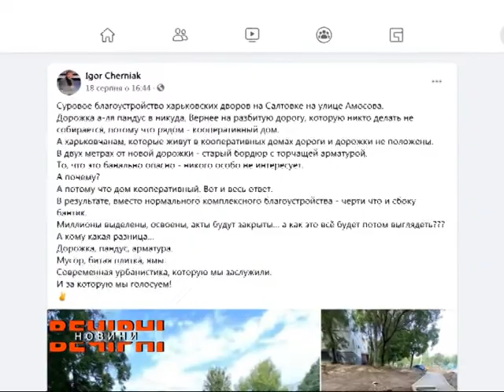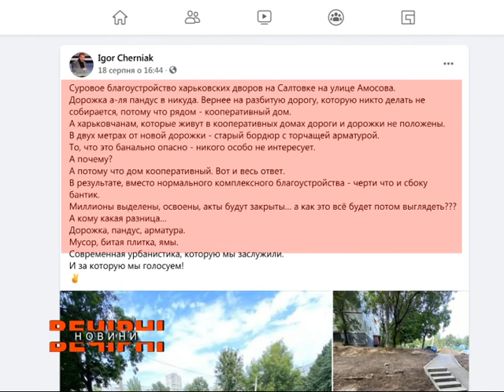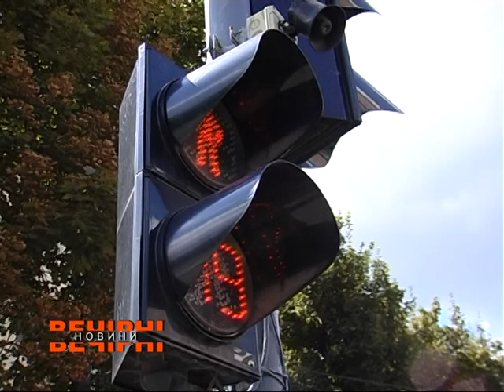У Харкові поспіхом та неякісно ремонтують тротуари.